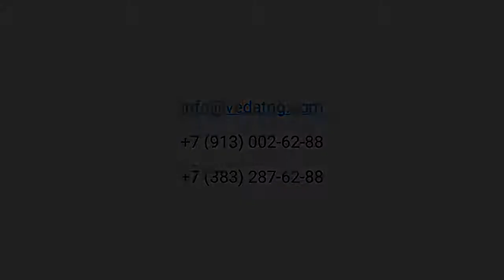Отзыв Муратовой Любови об обучении у профессора Намби